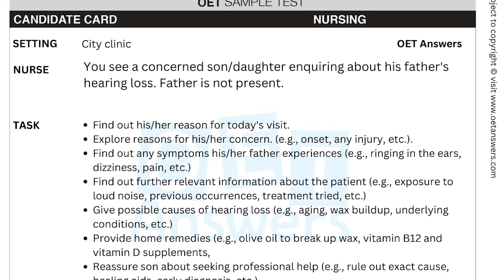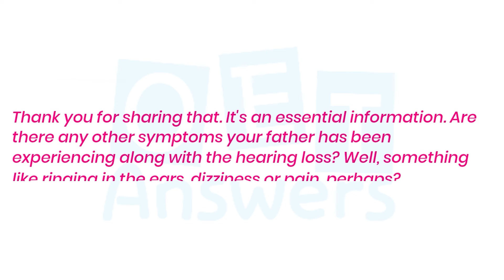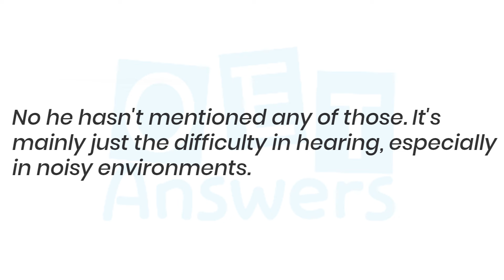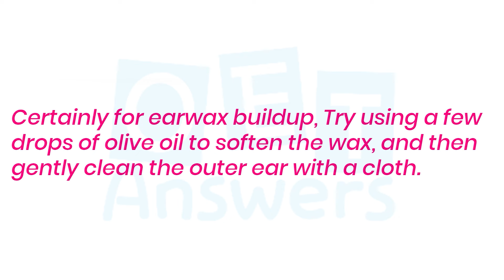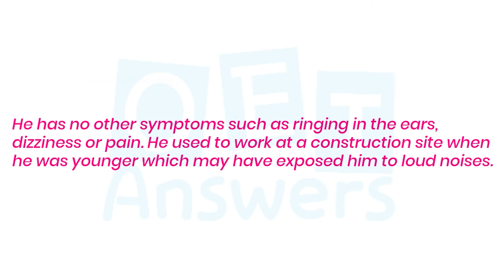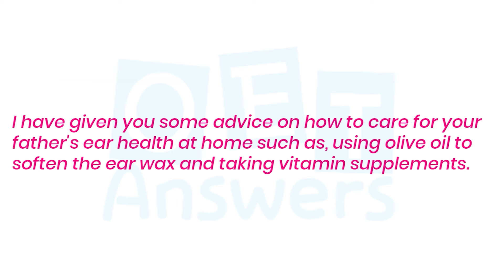OET Speaking Role Play 166 | HEARING LOSS oet oetspeaking 2024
Description

OET Speaking Role Play Sample Video for Nurses demonstrates OET speaking role play in the scenario of HEARING LOSS watching this video a nurse will get a clear idea of the scenario of earwax removal at home in the OET speaking role-play session for nurses.